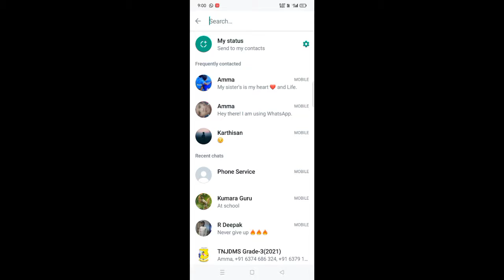Giveaway successful 🎊🎉❤️.| By: Cycle Gaming.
Welcome back to Cycle Gaming

Game is not a Crime